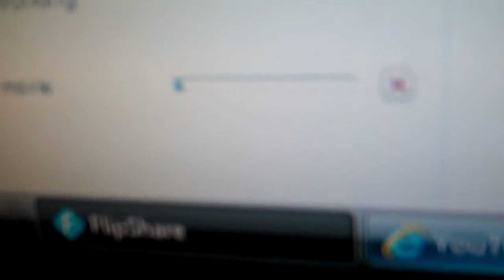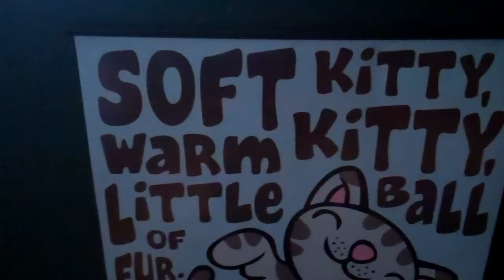Dom's Vlog #45 -Just me and lil Ant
A day were nobody was around but me and little ant so we desided to bond ENJOY.